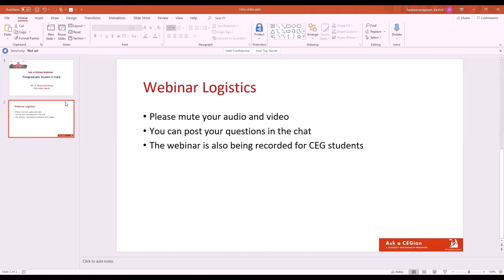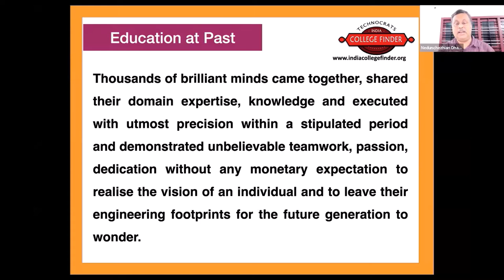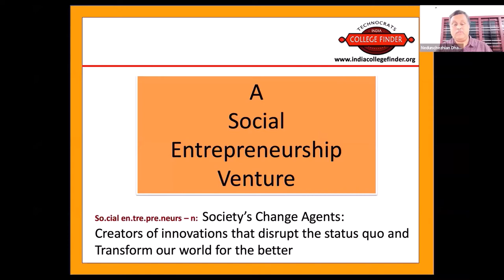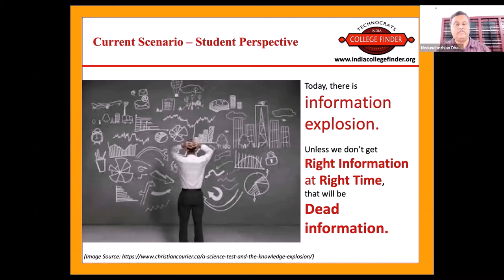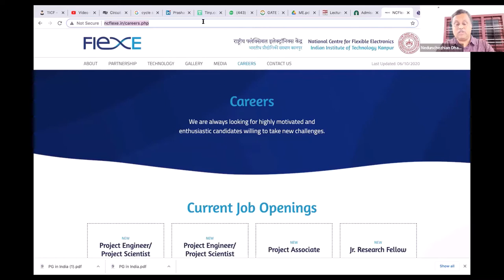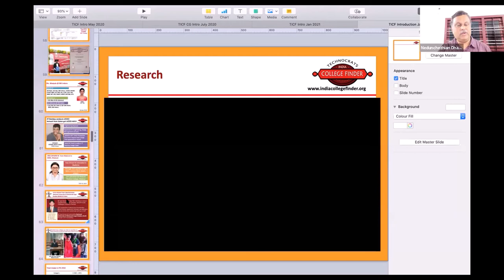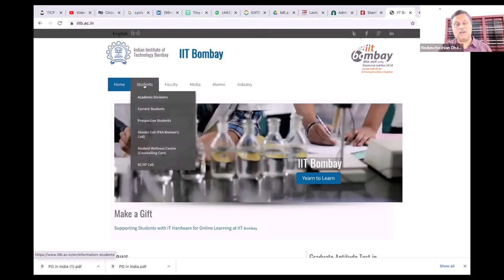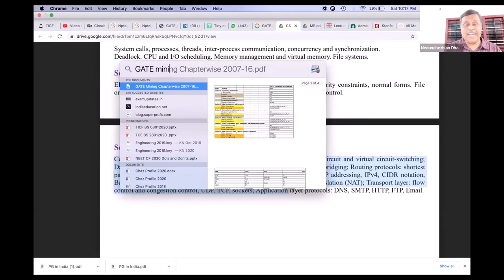Postgraduate Studies in India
Nedunchezian is a social entrepreneur and founder and CEO of Technocrats India College Finder.  He graduated from CEG in 1990 with a Mechanical Engineering degree.

He firmly believes in quality education for everyone. Over the years, he and his company have conducted more than 5,000+ seminars in various schools and corporate organizations on education in India and abroad for more than 20 Lakh families. A regular member of various Government-commissioned fact-finding education committees that look into national university standards, he has been a driving force behind many major reforms in the country.

He has won many awards, including the Tamil Nadu State National Social Services (NSS) Award for the year 1989, and First-Generation Entrepreneur Award.

This video is an edited version of the webinar and contains the introduction, and the question and answer session.